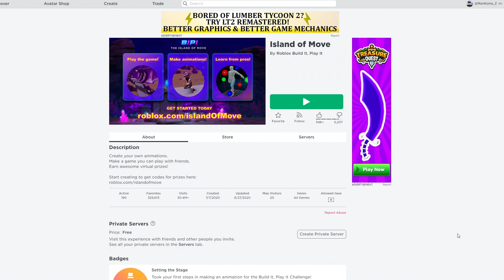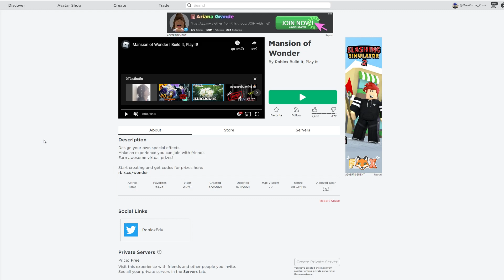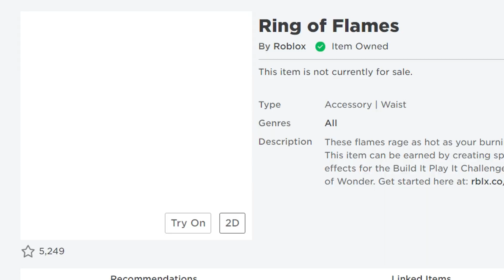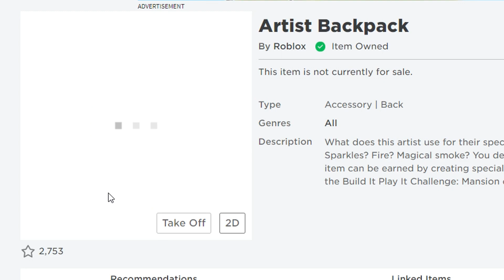💠ROBLOX สอนรับ 4 ไอเทมใหม่ฟรี!! จากอีเว้นท์ BUILD IT PLAY IT 2021!ᴴᴰ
Maokuma กับเกม Roblox คลิปนี้ มากับของฟรีที่ดีที่สุด ใน roblox กับอีเว้นBUILD IT PLAY IT สุดเฟี้ยว
1.เข้าไปในแมพ
2.เดินไปที่ NPC
3.เลือก Redeem code และใส่โค้ดนี้
Code 1: Boardwalk (Ring of flames)
Code 2: FXArtist (BACKPACK)
Code 3: ThingsGoBoom (Ghastly Aura)
Code 4: ParticleWizard (Tomes of the magus)
💰ช่องทางการโดเนท💰
► CPU : Intel Core i9 9900K
►Motherboard : Z390 AORUS ELITE
► GPU : GTX 1080TI
► RAM : Hyper-X Predator RGB DDR4 16 GB
►HDD  : Western Digital Blue 1TB